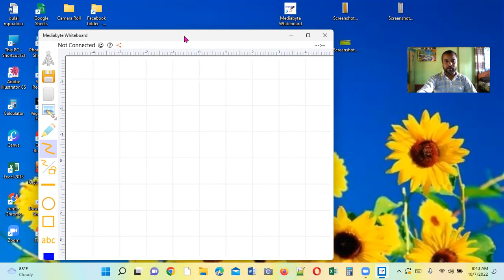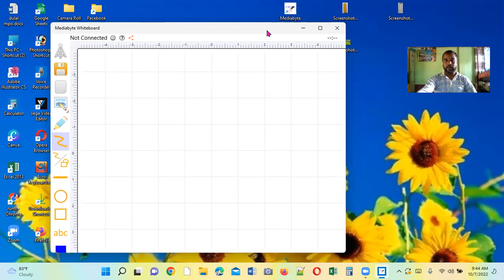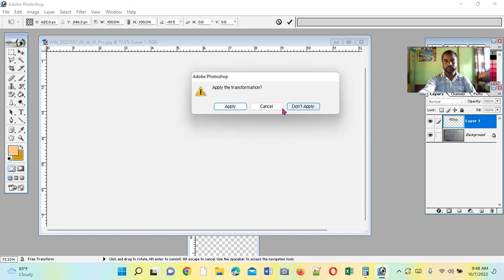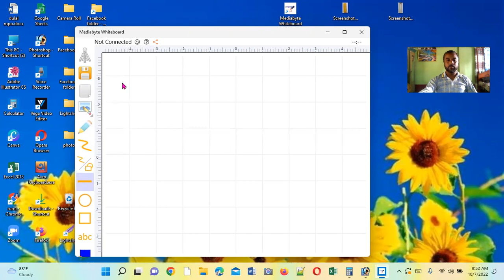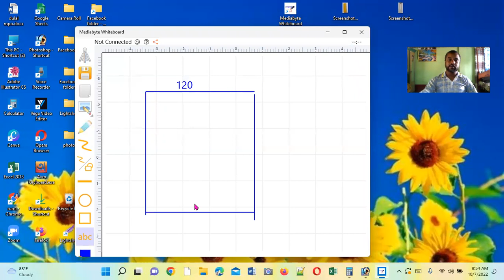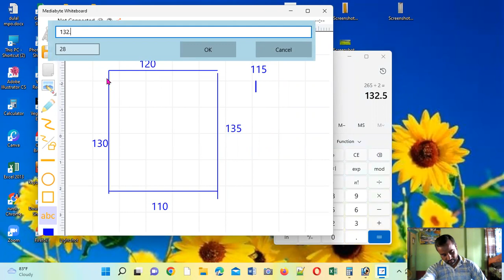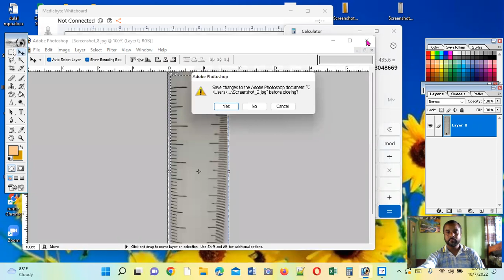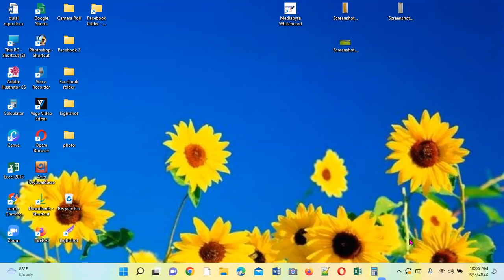Learn Aminship Training in Land Survey Tutorials.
In this course, you will learn the basics of land survey and how to use a range of mapping instruments. You will also explore basic surveying techniques and learn how to use locators and chains. This is the perfect course for anyone who wants to learn land survey. Register now and start learning today!
In this video, I'm teaching you how to become an aminship land surveyor in 9 easy steps. If you're interested in learning this skill and want to get started today, then watch this video and start training today!

Aminship training is a great way to enter the land surveying profession. In this tutorial, I'll teach you all about the basics of aminship training, from what it is to the qualifications you need to be successful in this career. If you're ready to start your journey to becoming a land surveyor, then watch this video and start training today!In this video, you'll learn about aminship training in land survey tutorials. This training will teach you the basics of land surveying, so you can begin working in the field.

If you're thinking about joining the land survey profession, then you'll want to learn about aminship training. In this video, we'll teach you about the benefits of aminship training and how it can help you become a successful land surveyor.

Request for vews :
digital survey( amin)

খতিয়ানে মালিকানা জমি জমার শব্দ।ভূমি আইনের ভাষা।সি এস এস এ

DIGITAL SURVEY PART-4, DIGITAL SURVEY BY COMPUTER, FINAL REPORT, short digital survey by autoCAD
পুরোনো পর্চা/খতিয়ানের A টু Z. পর্চা/খতিয়ান পড়বেন কিভাবে।How to rea
How to find DAP Map in Dhaka 2022 | DAP 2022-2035 | ডিটেইল এরি
বাজারদরেই হবে জমির দলিল ভূমি অফিসে এক কর্মস্থলে ৩ বছর হলেই বদ
1 শতাংশ জমি আসলে কি 21ফুট বাই 21ফুট? সঠিক সাইজ দেখুন।Is 1 per
শিক্ষিত এমপিরা বিদেশে গাড়ি বাড়ি করে । হিরো আলম শুধু এলাকার উন্নয়ন করবে । নায়িকা সাদিয়া মির্জা ।চানাচুর বিক্রেতা থেকে কোটিপতি অভিনেতা || হিরো আলমের জীবন কাহিনী || Hero alom Biography || Total Tv
এই মুহূর্তে যদি প্রধানমন্ত্রীর দায়িত্ব পাইতাম তিন লক্ষ কোটি পাচার করা টাকা ফেরত নিয়ে আসতাম ভিপি নুর.
 কিভাবে আমাদের স্টূডেন্টরা প্রথম মাস থেকে ইনকাম শুরু করতে পারে= টেকনিক শিখুন .
কারাগারের দিনগুলো কেমন ছিল মুফতি কাজী ইব্রাহিমের ? দেশবাসীর সাথে শেয়ের করলেন.
Don't make THESE 5 Monetization MISTAKES.
ChatGPT 2.0 আমি নিজেই যেভাবে বানিয়ে ফেললাম। Build Your Own Chatgpt.
23 এ DEAD চ্যানেল দৌড়াবে রকেটের গতিতে🚀5/10 ভিউজের দিন শেষ 🔥 how to get more subscribers on youtube.